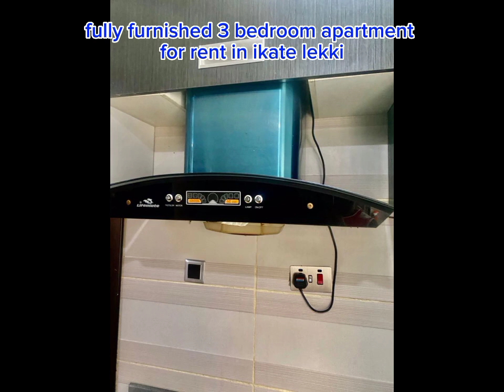luxurious home for with 24/7 light, treated water and full furnished apartment for rent in ikate